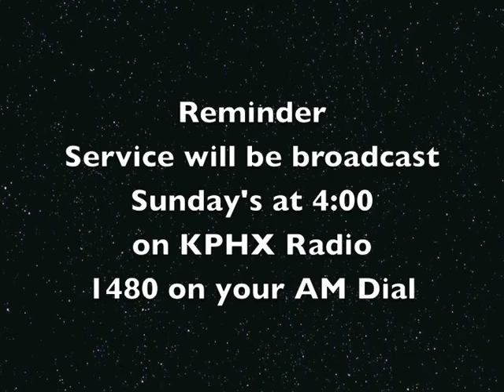Sept 11, 2011 - Words of Assurance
From the September 11, 2011 service of the Phoenix First Congregational United Church of Christ.